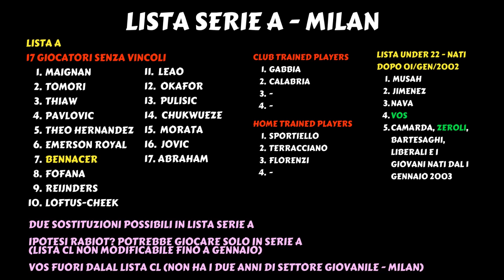MILAN, BENNACER OUT 3 MESI? - TUTTI GLI SCENARI IN ROSA: IPOTESI RABIOT?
MILAN NEWS, NEWS MILAN, MILAN BENNACER, BENNACER INFORTUNIO, ULTIME NOTIZIE MILAN

Arriva una pessima notizia per il milan: bennacer fuori per 3 mesi per un brutto infortunio al polpaccio in nazionale. Cosa fare ora? Ipotesi rabiot?

COME ENTRARE NELLA LEGA DEL FANTACALCIO DI RADIO ROSSONERA:
(Ricordatevi di mandarci lo screen sui social per ricevere il link al canale Telegram dedicato al Fantacalcio)